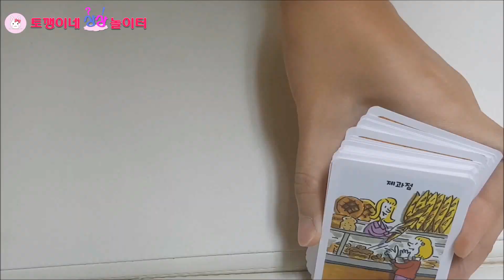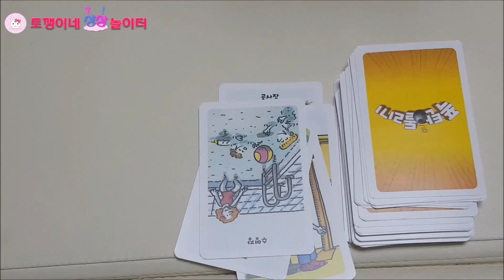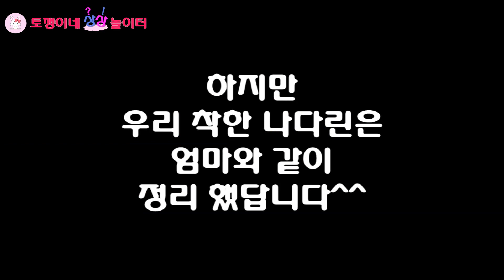엄마가 화났다!! 정리정돈 안하는 나다린에게 엄마가 스릴 넘치는 보드게임을 신청하는데!! Board game- [토깽이네상상놀이터][토상놀]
정리정돈 안하는 나다린에게 엄마가 스릴 넘치는 보드게임을 신청하는데!! Board game- [토깽이네상상놀이터][토상놀]